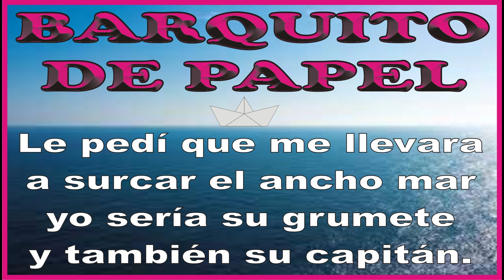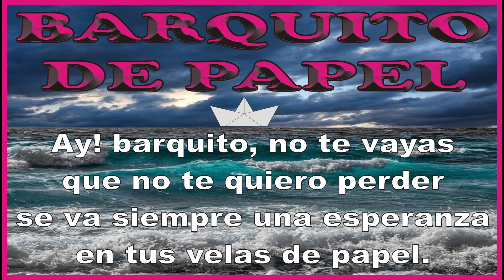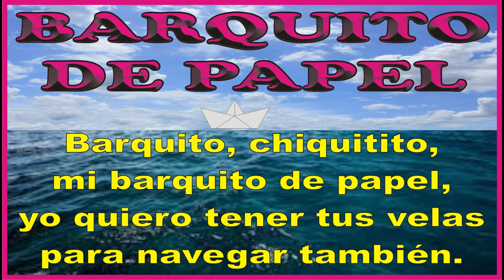BARQUITO DE PAPEL KARAOKE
↓↓↓ LETRA ↓↓↓

BARQUITO DE PAPEL

Deshojando una revista
hice un barco de papel
y un charquito de la lluvia
me vio navegar con él.

Le pedí que me llevara
a surcar el ancho mar,
yo sería su grumete
y también su capitán.

Barquito, chiquitito,
mi barquito de papel,
yo quiero tener tus velas
para navegar también.

Quiero navegar contigo
con tus velas de ilusión
y dejar en cada puerto
el regalo de mi amor.

Ay barquito, no te vayas,
que no te quiero perder,
se va siempre una esperanza
en tus velas de papel.

Barquito, chiquitito,
para navegar también.

JORGE MUSIKMAN